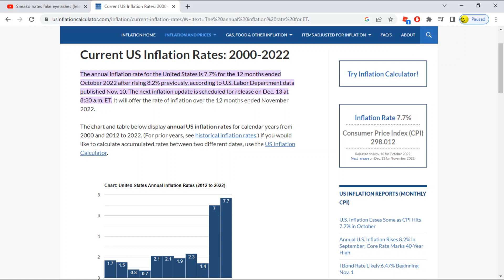These Women are Delusional | How Much Money Should a Guy Make Per Year?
Women nowadays are extremely delusional and unrealistic. And also the double standards is real with this one...